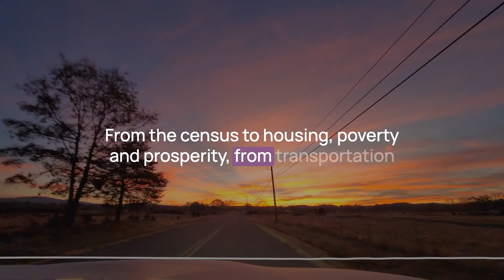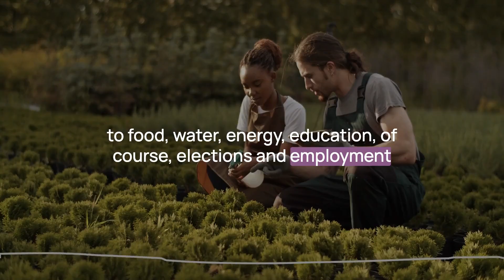Food for Thought - Facing the Facts About Food Insecurity with Alana Rhone & Matthew Rabbitt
In the second episode in our second series "Food for Thought-Facing the Facts About Food Insecurity,” Michelle talks with Alana Rhone, Agricultural Economist and Matthew Rabbitt, Economist with the Food Assistance Branch in the Food Economic Division at the United States Department of Agriculture (USDA). Alana’s research focuses on food access in the U.S., and Matthew’s research primarily focuses on food security measurement and methodology, behavioral responses to food insecurity, and U.S. social safety net program participation.

During this conversation, Alana shares that USDA ERS has a range of research and data resources such as the Food Access Research Atlas and the Food Environment Atlas which can help identify and inform possible solutions that work best to increase and improve healthy food access.

Matthew shares that USDA ERS monitors food insecurity annually, and produces an Annual Food Security Report, which takes a deep dive into the prevalence and severity of food insecurity trends. Other areas covered are ways communities and leaders can use the Food Access Research Atlas, resources for people interested in collecting food security data, and how the research of the USDA ERS can inform and enhance decision making in terms of food security.

ABOUT MICHELLE
Michelle Rathman is a CEO, strategic advisor, policy advocate and enthusiast, community and stakeholder engagement specialist, professional speaker, writer, and podcast host. With over 30 years of in-depth experience in healthcare, both urban and rural, Michelle understands that every road to living a life of quality and equity is paved by policy.

Design and Production by Sarah Staub